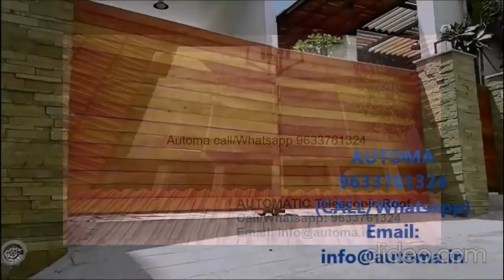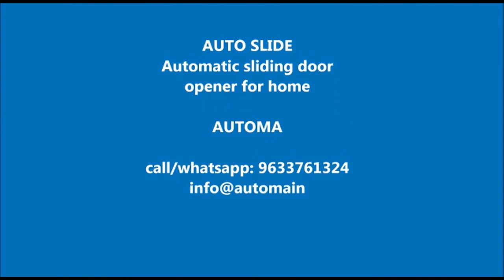Automatic gates in kannur/Remote control gates in kannur/Automatic roof in kannur